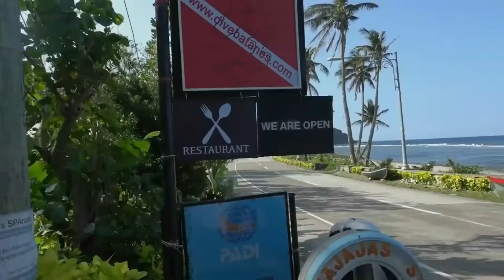Океан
Кристина Соколова & диско-группа ,,Русский Стилль,,